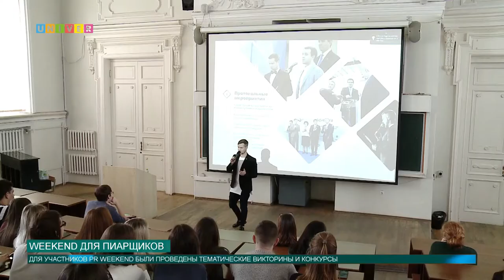Weekend для пиарщиков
Свои выходные можно провести по-разному: прогуляться с друзьями, заняться домашними делами, а можно посетить PR WEEKEND. Именно так и сделали герои нашего следующего сюжета. О том, чем запомнились эти выходные участникам форума, расскажет Анна Глазунова.